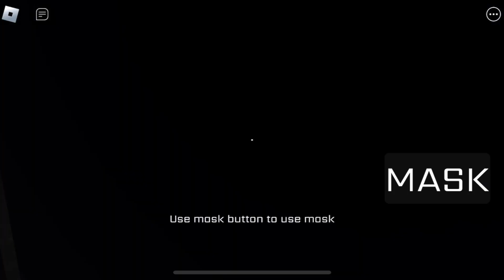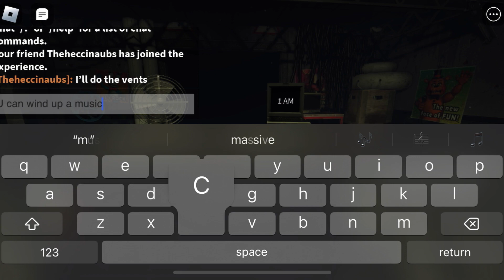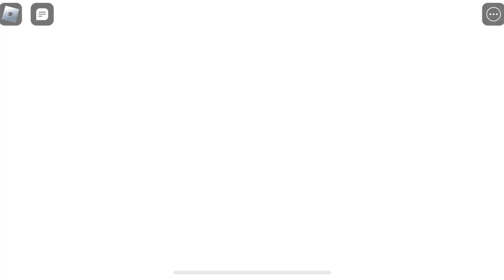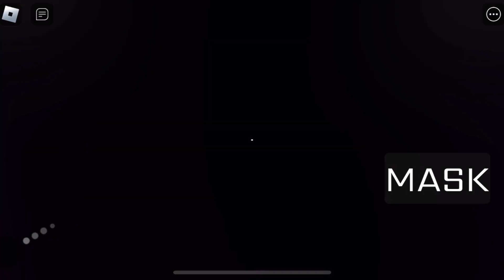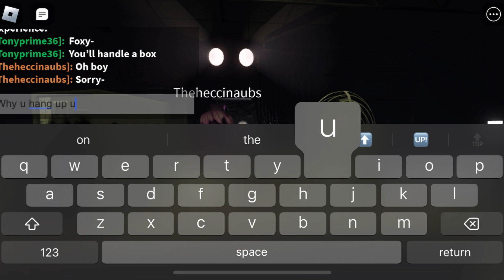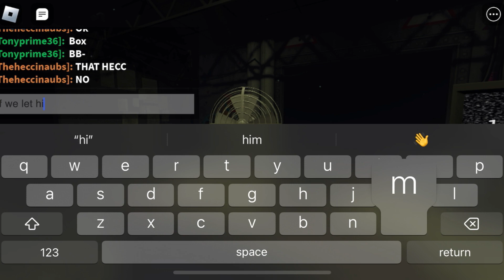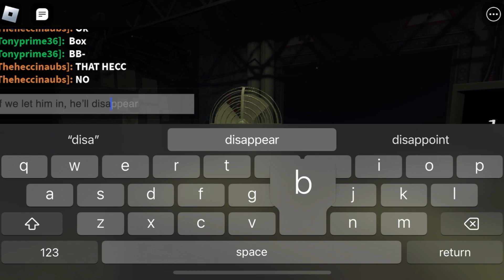Aubrey and Tony survives at FNAF (part 2) (FNAF: COOP)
We decided to skip night 3 on FNAF 1 and go to FNAF 2

(Don’t worry we’ll come back with an upgrade)